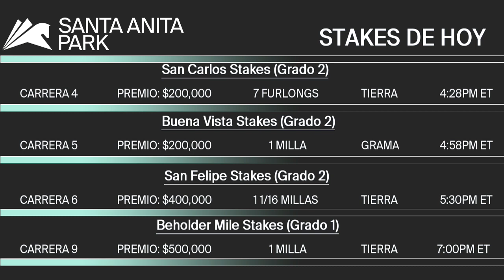Santa Anita Park Show de Pronostico - 5 de Marzo 2022